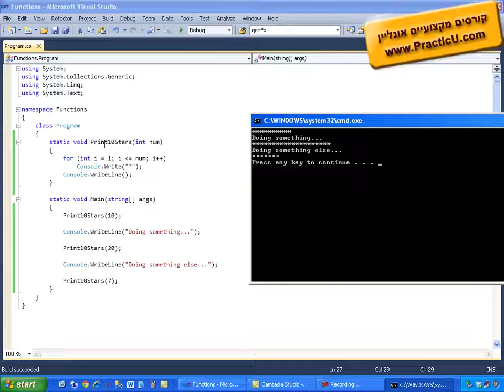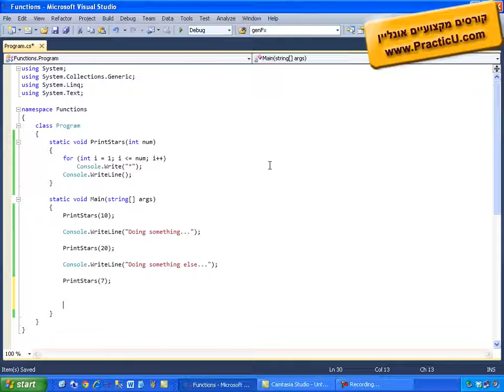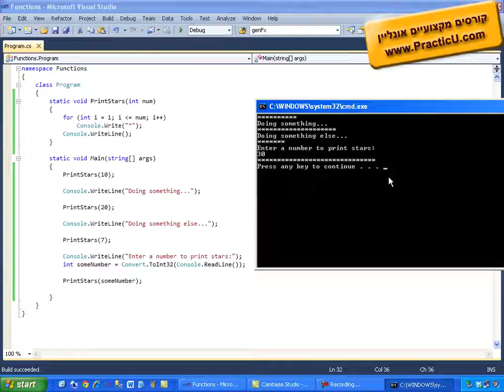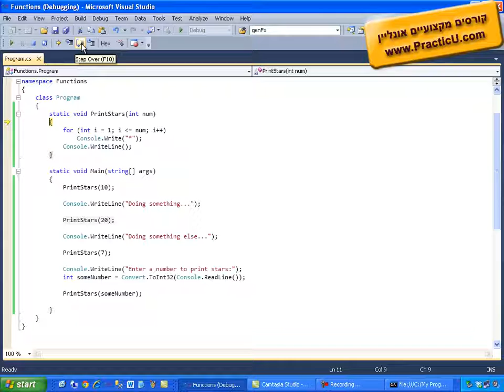פונקציות - Functions (חלק 1)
קורס יסודות התכנות - שפת C# .NET  -  קורס תכנות למתחילים - דוט-נט / סי-שארפ - חומר לימוד של מדעי המחשב